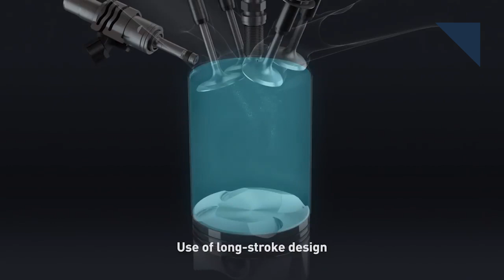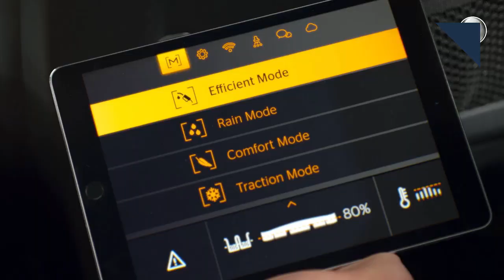GM to Lose Pickup Sales, Production Lexus UX - Autoline Daily 2299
0:30 Ferrari to Electrify Entire Lineup
0:58 Buick Won't Get Opel Adam Variant
1:16 GM to Lose Full-Size Pickup Sales in 2018
2:34 EV Noise Regulation Set
3:10 Toyota Makes Powertrain Improvements
4:21 Lexus Shows Production UX Crossover
5:30 Continental's Self Adapting Tire Concept
6:23 Denso Develops New Vision Sensor